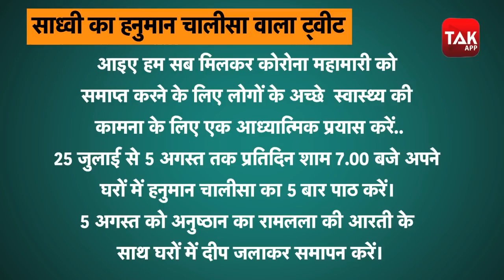Corona Virus के बीच भगवान को लाईं साध्वी प्रज्ञा ठाकुर, hanuman chalisa पढ़ने को कहा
भोपाल की बीजेपी सांसद साध्वी प्रज्ञा सिंह ठाकुर ने अपने संसदीय क्षेत्र की जनता से अपील की है कि कोरोना महामारी को समाप्त करने और लोगों के उत्तम स्वास्थ्य के लिए 5 अगस्त तक रोजाना हनुमान चालीसा का पाठ करें.
 ट्वीट करते हुए साध्वी प्रज्ञा सिंह ठाकुर ने लिखा कि 'आइए हम सब मिलकर कोरोना महामारी को समाप्त करने के लिए लोगों के अच्छे स्वास्थ्य की कामना के लिए एक आध्यात्मिक प्रयास करें. 25 जुलाई से 5 अगस्त तक प्रतिदिन शाम
7:00 बजे अपने घरों में हनुमान चालीसा का 5 बार पाठ करें और 5 अगस्त को अनुष्ठान का रामलला की आरती के साथ घरों में दीप जलाकर समापन करें.'
भारत में शनिवार को कोरोना वायरस के लिए रिकॉर्ड 4,42,263 सैंपल टेस्ट हुए जिसके साथ कुल टेस्ट का आंकड़ा 1,62,91,331 हो गया है। देश में कोविड-19 के मामलों में 48,661 की दैनिक बढ़ोतरी दर्ज हुई और कुल मामले 13,85,522 हो गए हैं। वहीं

देश में कोविड-19 से मरने वालों की संख्या 32,063 हो गई है जबकि 8,85,576 ठीक/डिस्चार्ज हुए हैं। क्लिक कर देखें लेटेस्ट TAK फोटो गैलरी